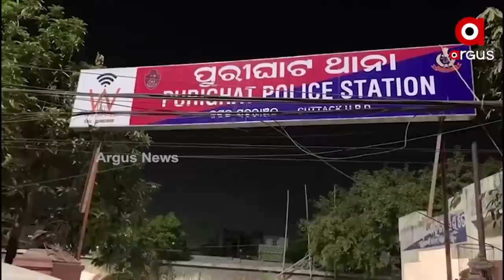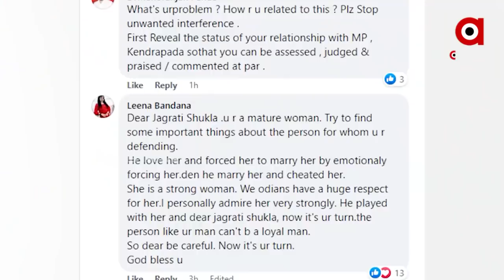Actress Varsha Files Complaint Against Husband Anubhav, accuses him of maligning her character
Ollywood actress Varsha Priyadarshini on Sunday filed a police complaint against her husband, actor-turned-politician, Anubhav Mohanty at Purighat police station in Cuttack. The actress alleged that Anubhav is assassinating her character by making videos viral on social media. Through baseless stories, he is snatching her right to live with dignity in society.